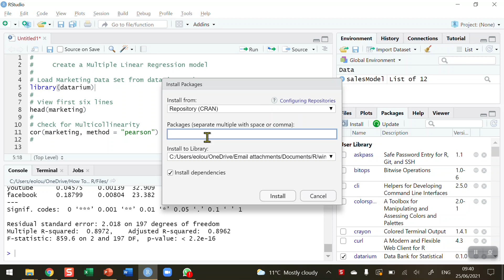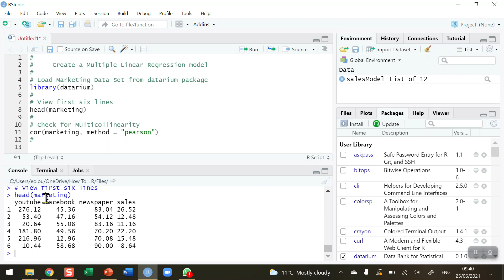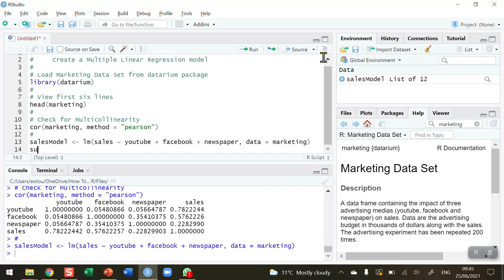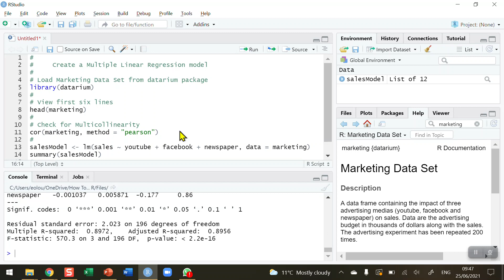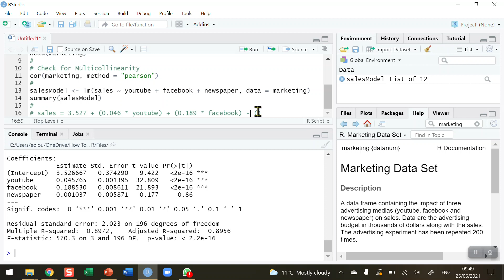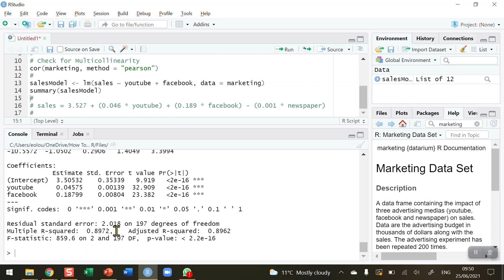How To... Create a Multiple Linear Regression Model in R #101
Learn how to do a create a Multiple Linear Regression Model with @EugeneOLoughlin.

The R script (101_How_To_Code.R) for this video is available to download from Github at: